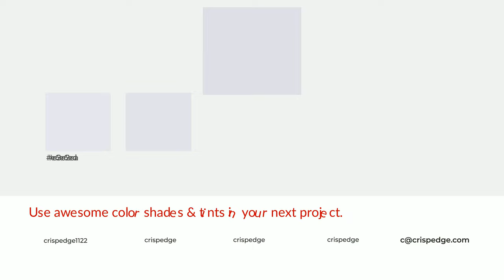Shades & Tints of Amourette Eternelle color e0dfe8 A Warm Violet color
Shades of Amourette Eternelle color e0dfe8 Warm Shades of Amourette Eternelle color with Violet hue for your project!

Shades
Hex c7c6ce

Tints
Hex e3e2ea